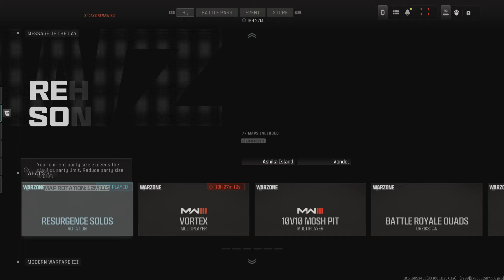WZ3 - resurgence Win #6